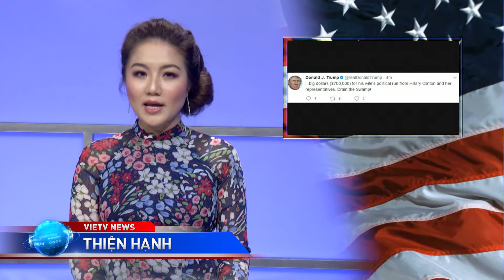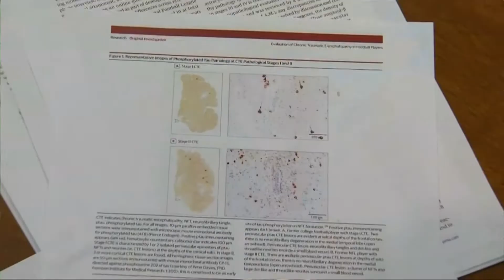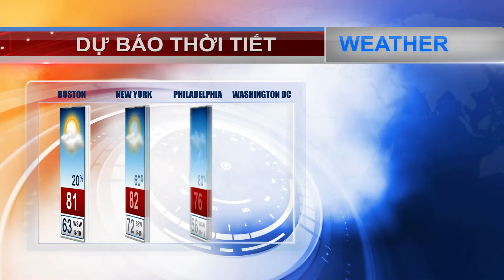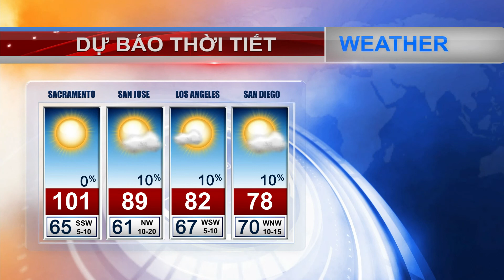VIETV 24h News July 26 2017 Part 2